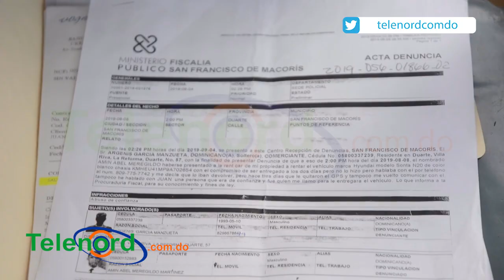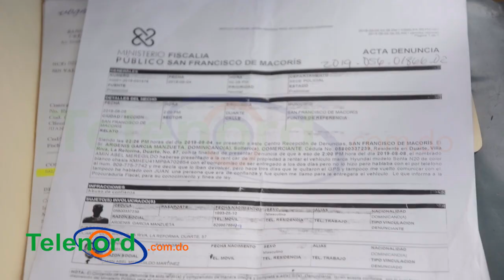Un hombre denuncia le robaron de dos carros que rentó a un cliente en Villa Riva